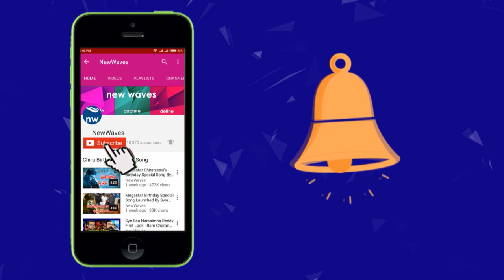జగన్ ప్రభుత్వంపై పవన్ మళ్లీ ఫైర్ | Special Story | Pawan Kalyan | CM Jagan | New Waves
జగన్ ప్రభుత్వంపై పవన్ మళ్లీ ఫైర్ | Special Story | Pawan Kalyan | CM Jagan | New WavesClick Here for more Latest News updates,